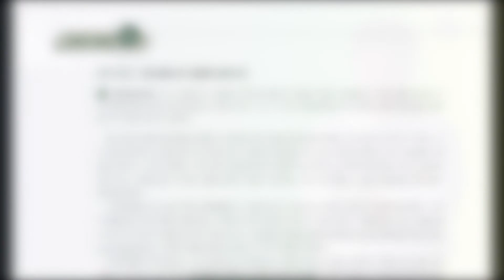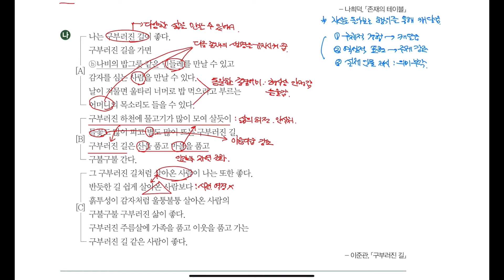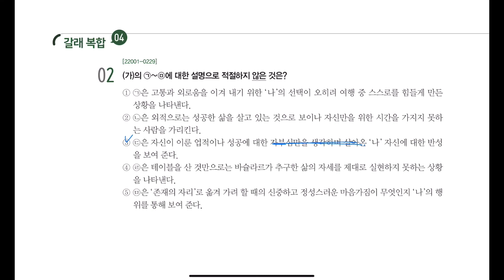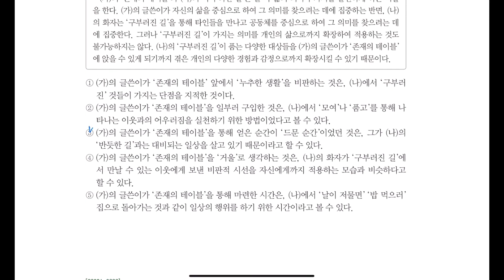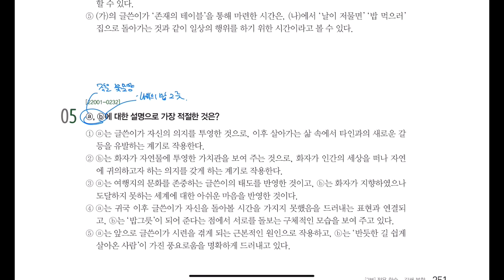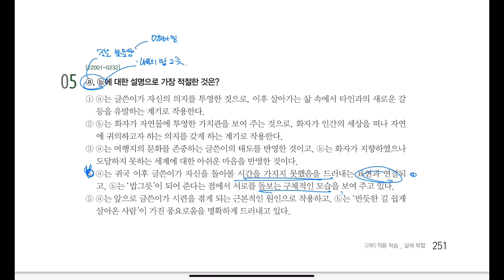존재의 테이블_나희덕 | 구부러진 길_이준관 (2023 수능특강 248p)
2023학년도 수능특강 문학
갈래 복합 4강 248p
존재의 테이블_나희덕
구부러진 길_이준관